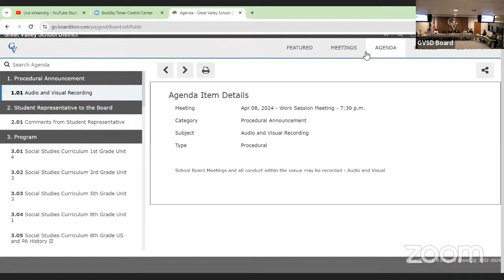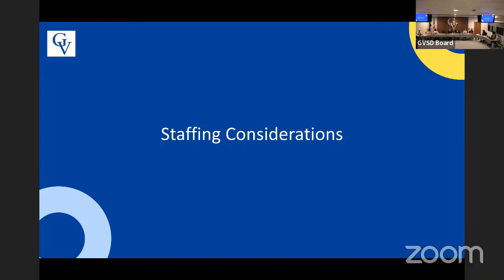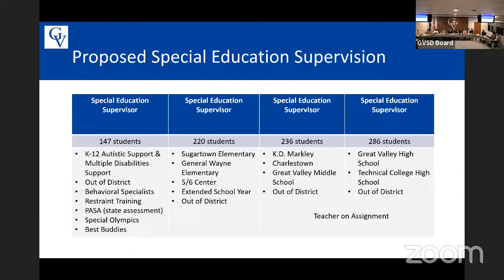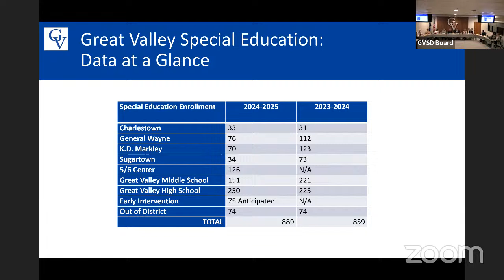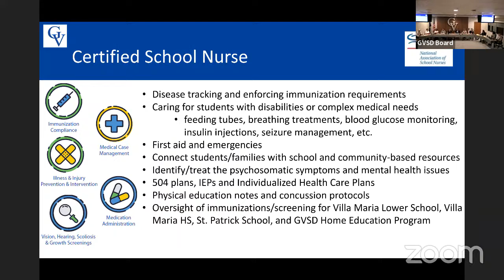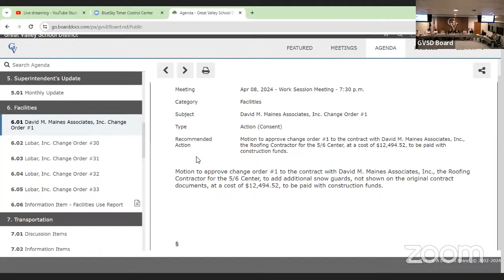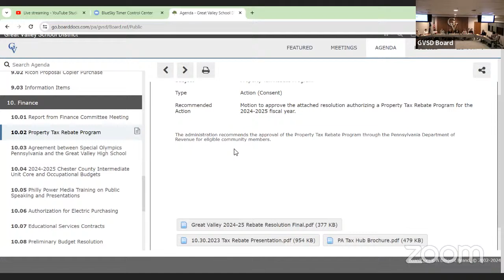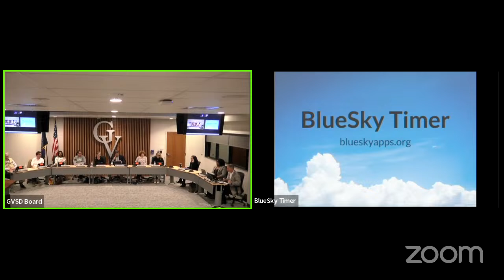Great Valley School District Board Meeting - April 8, 2024 at 7:30 PM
Thank you for your interest in attending/watching the Great Valley School Board meeting.
We no longer accept public comment via the online form. Community members who wish to make comment at a work session or regular meeting of the School Board must do so in person.